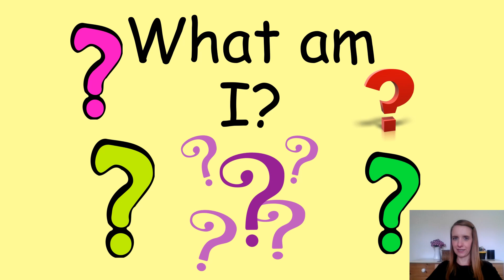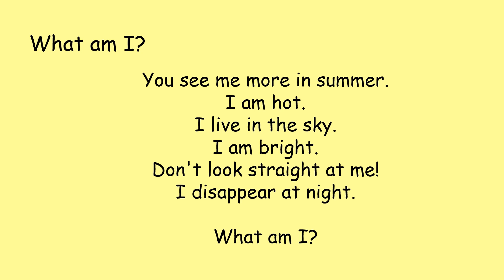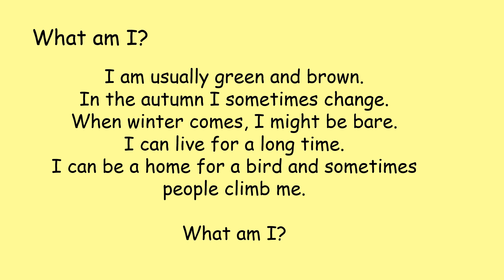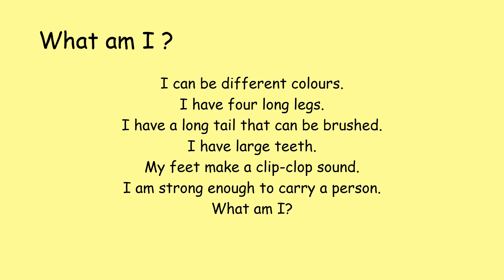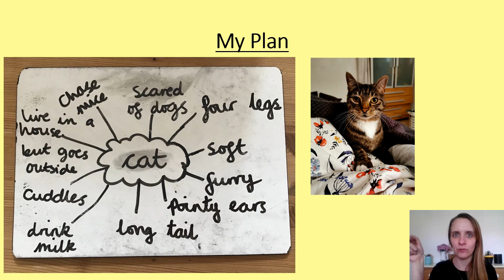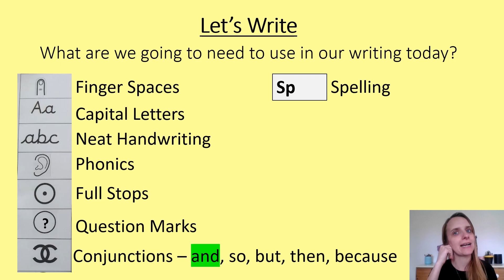Year 1 Writing Riddles English 13.05.20